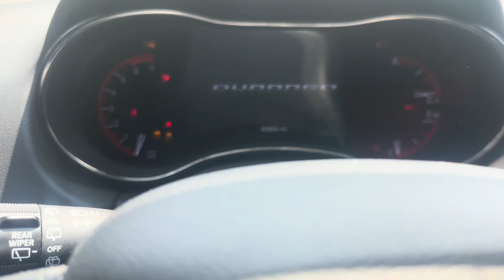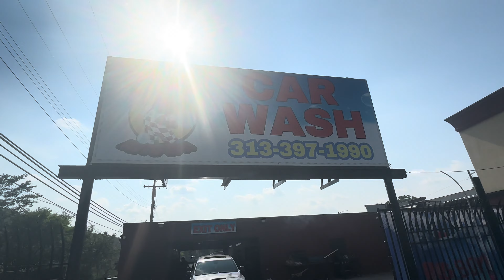CAR WASH CHARGED ME $30 FOR THIS!!! *INSANE DEAL*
Taking my 2020 Dodge Durango RT to a local car wash and they only charged me $30 for this!

Car Wash Information:
🔵Big Boyz Auto Spa